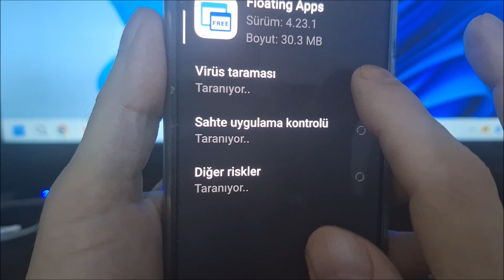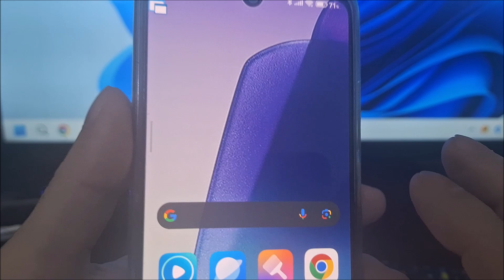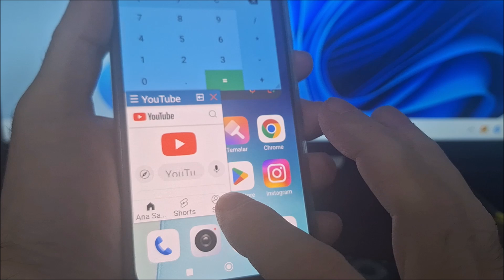Redmi 14C ekran bölme nasıl yapılır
Xiaomi Redmi 14c ekran bölme nasıl yapılır.